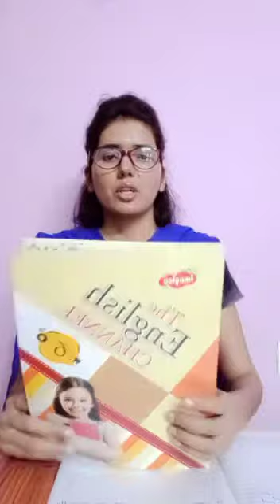August 12, 2020 Class 6 English